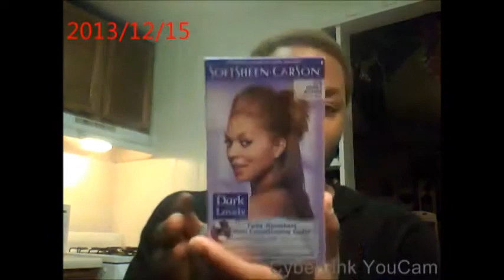CHARLIES UNIVERSE 2013 (HD) A MIXED EMOTIONS WEEKEND...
CHARLIES UNIVERSE 2013 (HD)